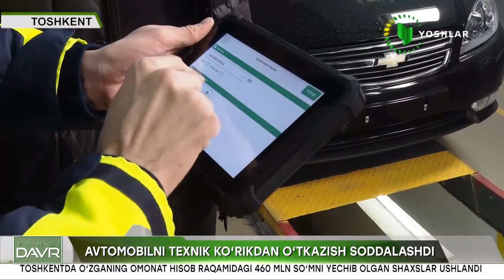Avtomobilni texnik ko'rikdan o'tkazish soddalashdi